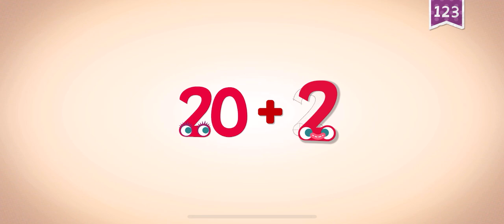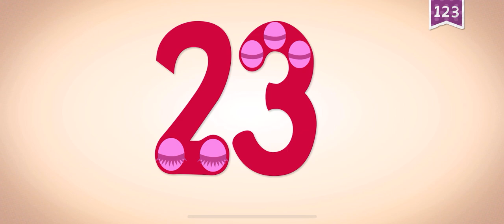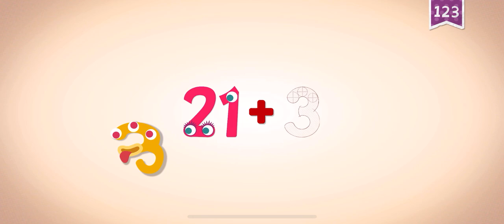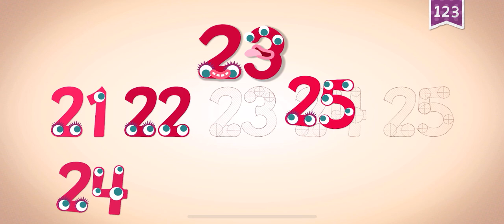DANCE PARTY ENDLESS LEARNING FOR KIDS